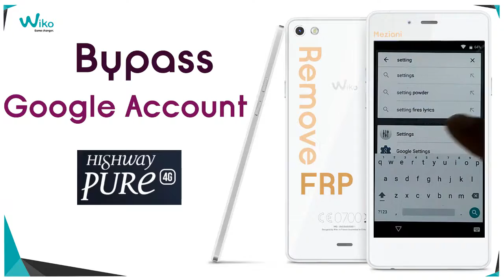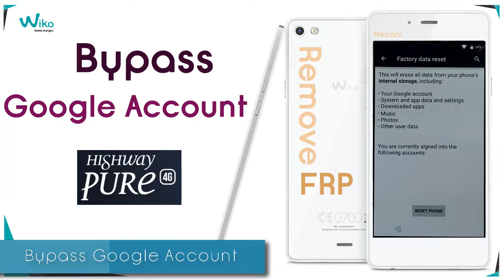Bypass Google Account Wiko HIGHWAY PURE Remove FRP